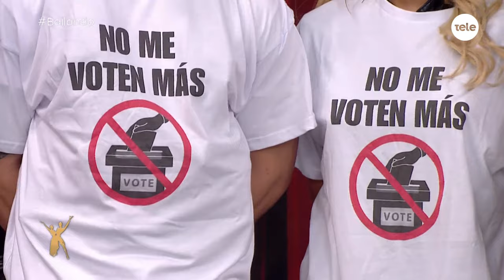Martín Salwe entre los más votados en la noche de sentencia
Revivimos lo mejor del Bailando del jueves 18 de enero.